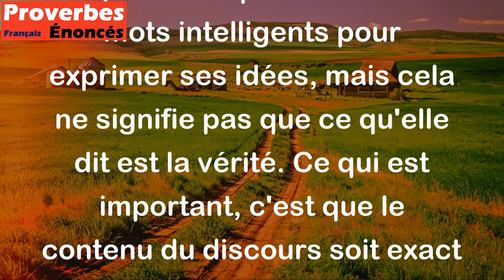Paroles habiles n'égalent pas la vérité. - Proverbe Chinois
Ce proverbe chinois suggère que la manière dont quelque chose est articulé ne garantit pas sa véracité ou sa justesse. En d'autres termes, une personne peut utiliser des mots intelligents pour exprimer ses idées, mais cela ne signifie pas que ce qu'elle dit est la vérité. Ce qui est important, c'est que le contenu du discours soit exact et vrai. On ne doit pas se laisser tromper par des paroles habiles, mais plutôt chercher la vérité dans les faits réels et les preuves tangibles.